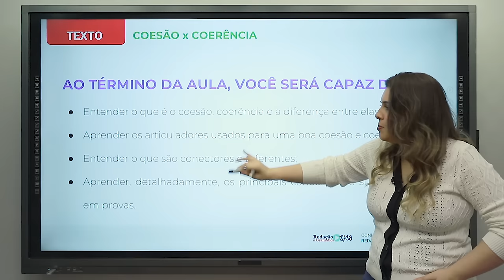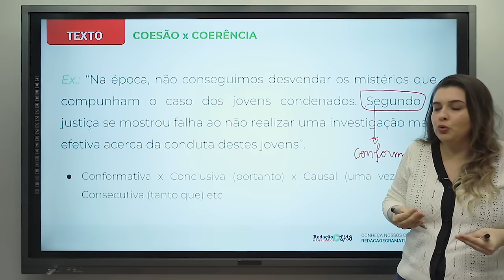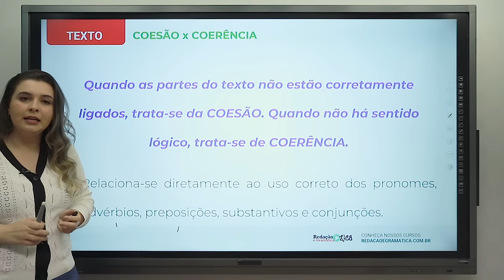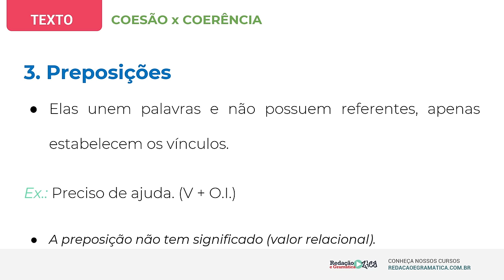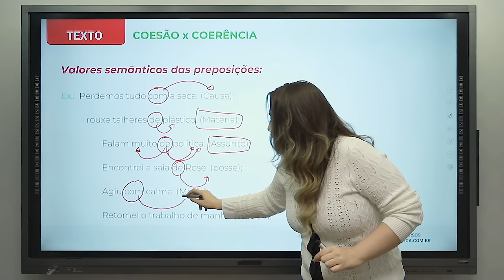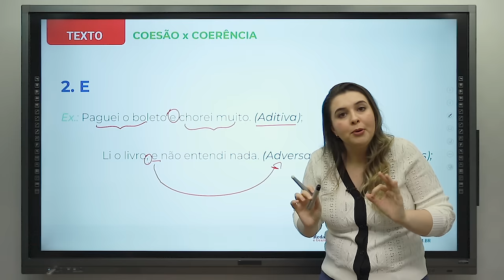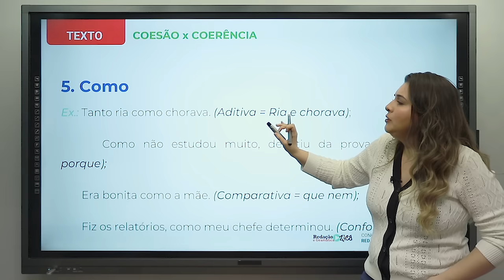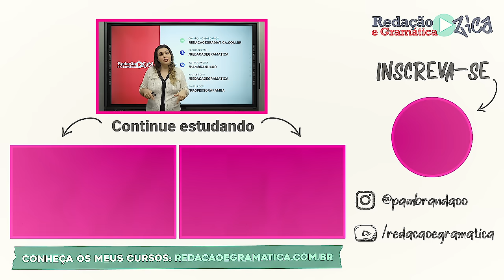COESÃO E COERÊNCIA: APRENDA AGORA - Aula 15 - Profa. Pamba - Texto